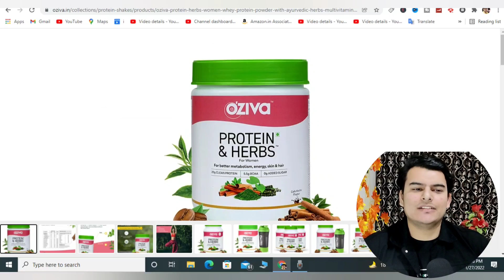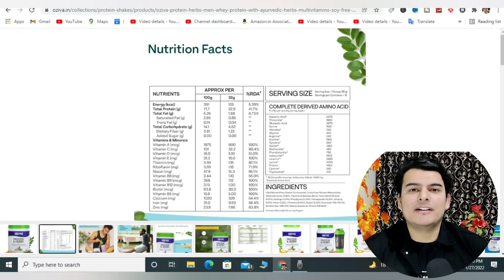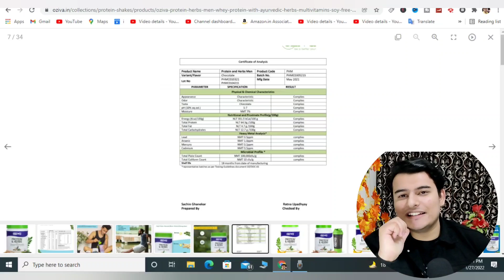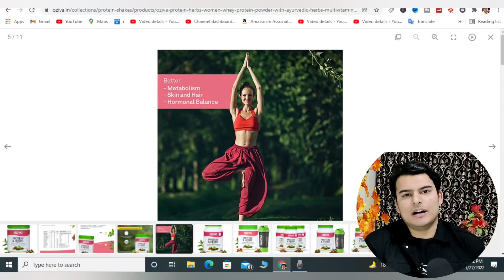oziva protein and herbs review 🔥सिर्फ एक चम्मच से पाए चमकती त्वचा , बाल , चेहरा oziva protein powder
🌟oziva website product buy links -

in this video we are going to talk about oziva protien and herbs . it's a whey protein
supplement by oziva brand .

🌟flipkart buy link for products -

🌟oziva powder for women

🌟oziva powder for men

OZiva Protein & Herbs is packed with 23g of cold processed and ultrafiltered whey protein with 5.5g BCAA and Ayurvedic herbs like Ashwagandha, Chlorella, Wheatgrass, Maca, Musli, Brahmi, Moringa.

Provides better stamina, recovery, and lean muscles.
Biotin, Iron, Zinc, Vitamin A, Vitamin D, Vitamin C, B-Vitamins, and other essential multivitamins for better skin and hair.